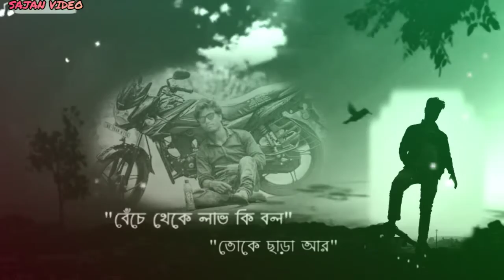বেঁচে থেকে লাভ কি বল তোকে ছাড়া |status